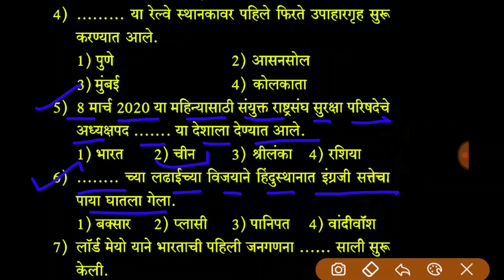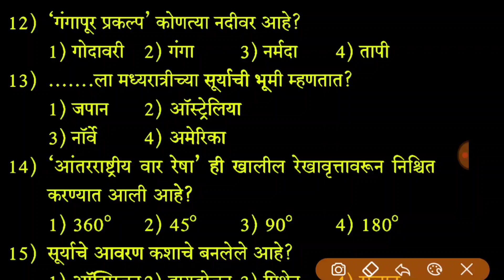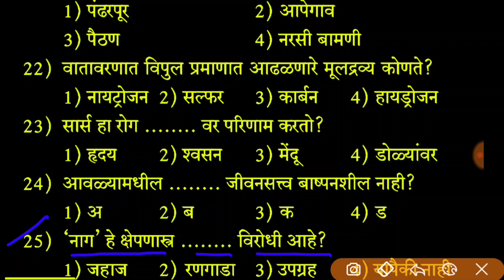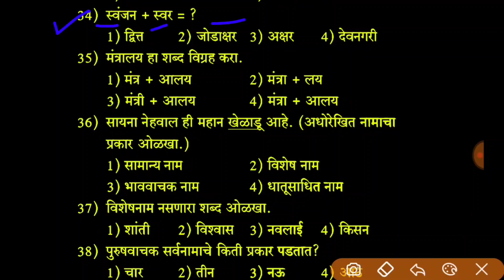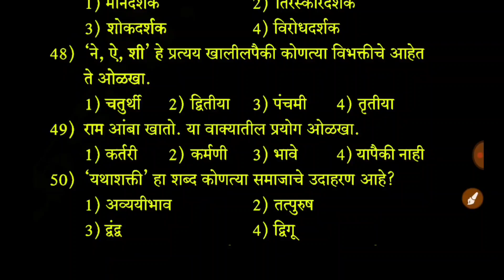पोलीस भरती 2021 | Current Affairs 2021 in marathi | maharashtra police bharti question paper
पोलीस भरती 2021 प्रश्नपत्रिका क्र.252 सामान्य ज्ञान | Police Bharti Question Paper Current Affairs 2021

पोलीस भरती 2021 | Police Bharti Question paper 2021 | तलाठी भरती 2021 | Zp arogya sevak question Police Bharti questions 2021 #252

पोलीस भरती::

PDF ची 🧲 वैशिष्ट्ये
🇮🇳 PDF  ची वैशिष्टे ::

✔️ चालू घडामोडी सहित सर्व विषयांचा समावेश
✔️ एकणू  800+ पेक्षा जास्त प्रश्नाचा समाव समावेश
✔️ PDF chi एकूण पाने 200+
✔️ फक्त प्रश्न आणि उत्तरे (One-liner)
✔️ परीक्षेमध्ये नक्की 15+ पेक्षा जास्त गुण नक्की देणार

             फक्त 35 रुपयात
खरेदी करण्यासाठी कॉन्टॅक्ट 👇👇

SSC MTS Exam 2021 ::

PDF ची 🧲 वैशिष्ट्ये
🇮🇳 PDF  ची वैशिष्टे ::

✔️ एकणू  1500+ पेक्षा जास्त प्रश्नाचा समाव समावेश
✔️ PDF chi एकूण पाने 64+
✔️ परीक्षेमध्ये नक्की 50+ पेक्षा जास्त गुण नक्की देणार

             फक्त 45 रुपयात
खरेदी करण्यासाठी कॉन्टॅक्ट 👇👇

सामान्य ज्ञान, चालू घडामोडी
 Bharti 2021
🏆 Police Bharti 2021 Notes
🏆पोलीस भरती

Video Cover 👇
police bharti 2021 question papers